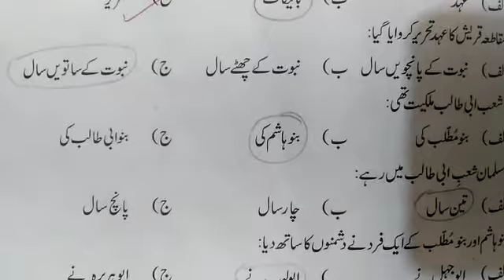Grade 4 isl lecture 37